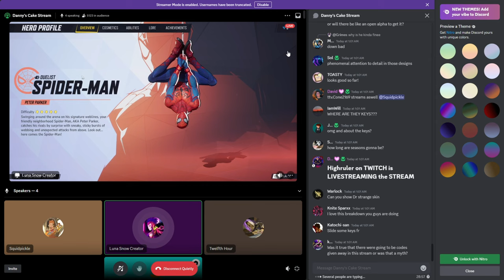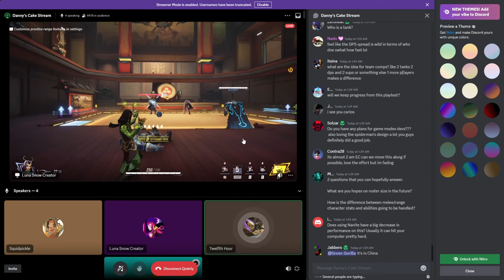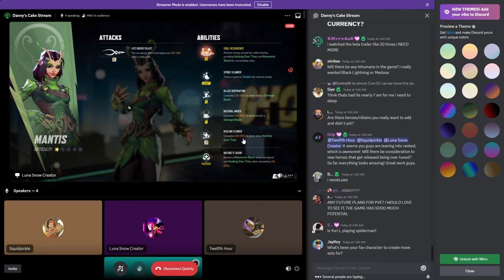MANTIS OFFICIAL GAMEPLAY/SHOWCASE I MARVEL RIVALS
Instagram.com/@jiroxkun
Instagram.com/@6.16slutss